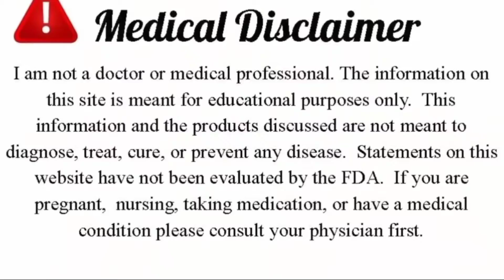Natural Way To Get Rid of White hair - White hair Removal Home Remedy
In this video I will share a best way to remove white hair from your head simply fast. There are many ways but this  method is best and fast all of other methods. You must try this at home. I sure this will help you much more.